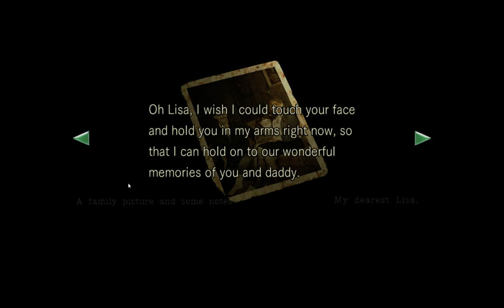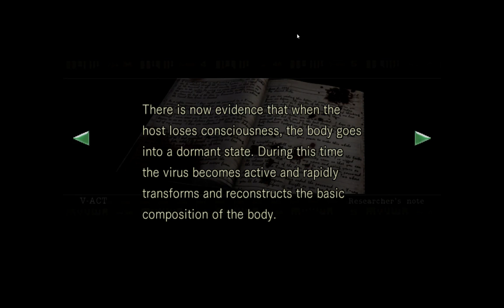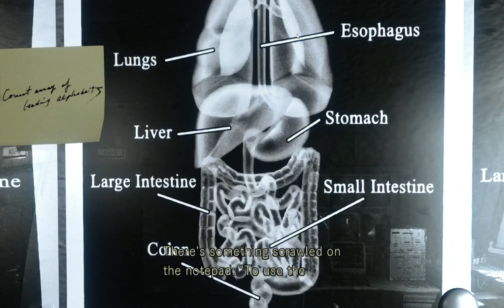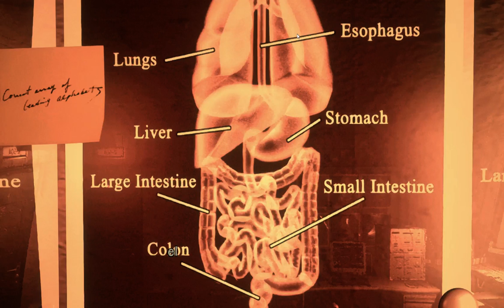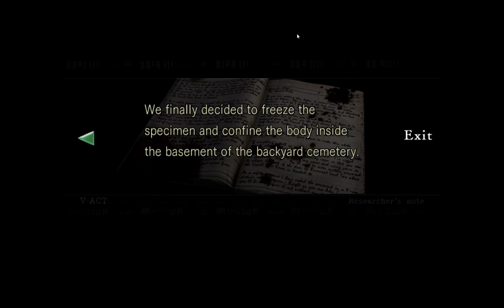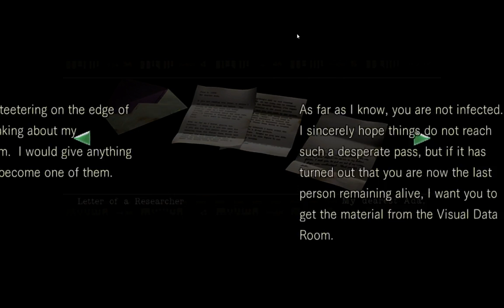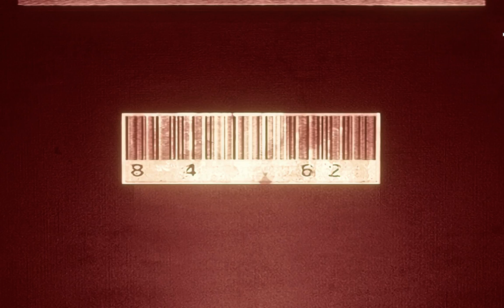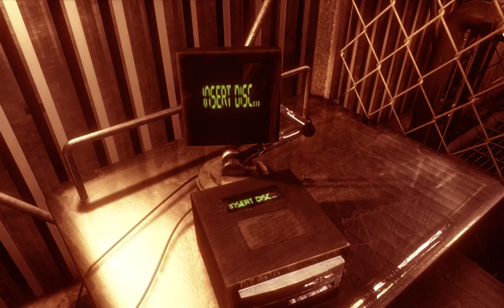Resident Evil HD Remaster Gameplay 2B Nier Automata Playthrough Part 4.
On July 24, 1998 after Alpha team locates Bravo team's helicopter, but there are no signs of survivors; only the corpse of Kevin Dooley, the pilot, is found. While searching the area for further clues, Alpha team is attacked by ferocious dogs, who kill one of the team members, Joseph Frost. Alpha's helicopter pilot, Brad Vickers, panics and takes off alone. Pursued by the dogs who killed their colleague, Alpha team is forced to seek refuge within a nearby mansion. It is believed to be abandoned. This Is Their Story.

This Outfit Replaces The RE3 Costume of  Jill with 2B from Nier Automata.